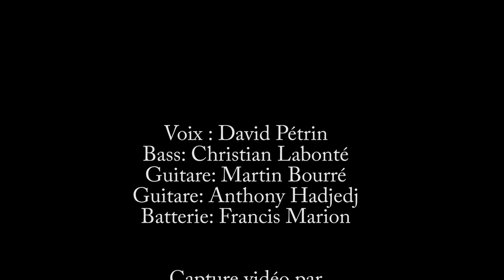NAILED IT - Vidéo promo 2017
Hommage au Big 4 (Québec,Canada)